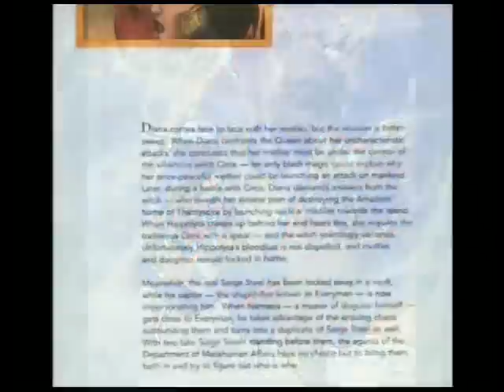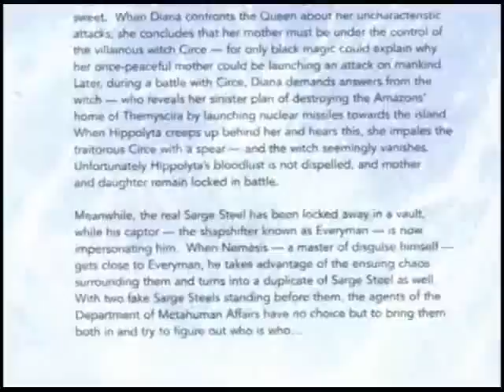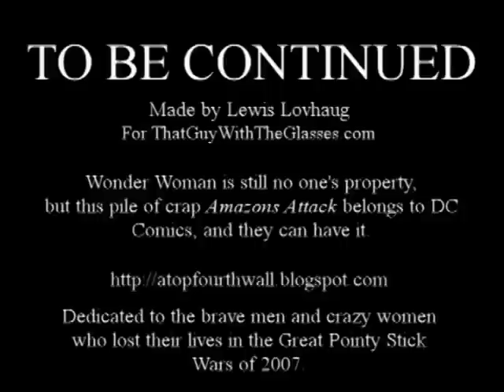AT4W: Amazons Attack #1 and 2 (2of2)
So, according to this comic, I could successfully storm Washington, D.C. armed with nothing more than a fork.